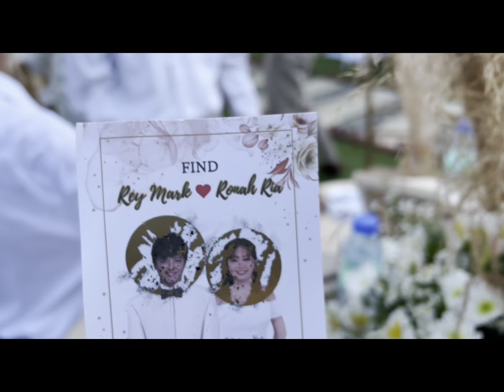The Wedding of my Best Friend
12.08.23 Wedding day